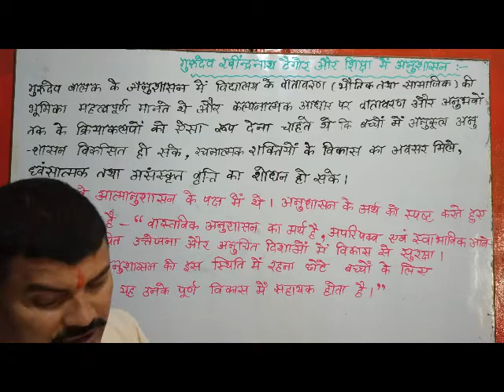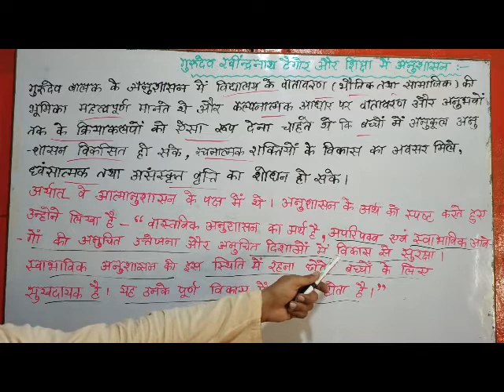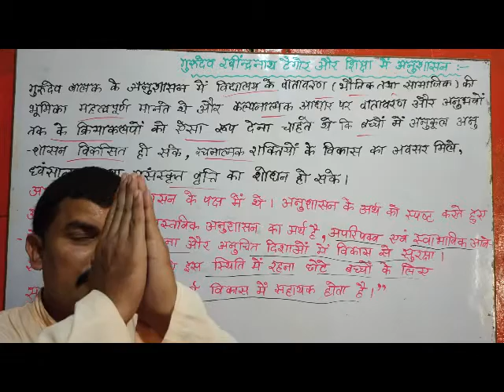गुरुदेव रवींद्रनाथ टैगोर और शिक्षा में अनुशासन